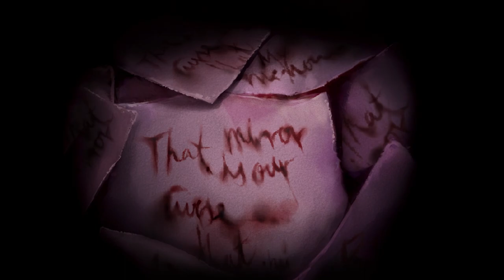Pocket Mirror - GoldenTraum Ep 16 [Full Commentary]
Exploring more of Lisette's nightmare realm.